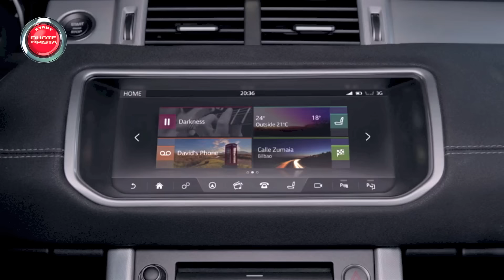Land Rover Evoque Cabrio, Lamborghini Hurracan, BMW Maxi Scooter | TG Ruote in Pista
Land Rover presenta il primo SUV compatto premium convertibile al mondo. Attesissima, la versione scoperta della Evoque che arriverà nelle concessionarie la prossima primavera, porta al debutto per la prima volta su una vettura di questo tipo una capote elettrica retrattile a “Z” che si apre in appena 21 secondi e si richiude in 18”, anche in movimento. Realizzata in tessuto, assicura all’interno dell’abitacolo lo stesso comfort della 5 porte, ma una volta aperta assicura un design unico e sensazioni di guida da cabriolet autentica. Al debutto anche il nuovo touchscreen da 10,2” ad alta risoluzione ed il sistema di infotainment InControl Touch Pro.

Il prezzo non varia, ma trattandosi di una Lamborghini questo è il dettaglio meno rilevante. Per il resto la Huracán si rinnova in occasione della presentazione della modelyear 2016. Il sistema che disattiva cinque cilindri quando non è necessario sfruttare la piena potenza del V10 fa scendere le emissioni di CO2 a 283 g/km, mentre la trasmissione della potenza a terra è stata ottimizzata attraverso una messa a punto della trazione 4WD per un comportamento nella guida stradale più neutro. Novità anche dal punto di vista delle “individualizzazioni”. Il programma Lamborghini Ad Personam introduce infatti anche la possibilità di creare interni su misura ed esterni che abbinano colori tradizionali a speciali vernici opache.

BMW Motorrad rinnova i suoi maxi scooter Sport e GT che ora assumono entrambi la denominazione 650. Più sportivo ed individualista il primo, più confortevole ed orientato al turismo il secondo. I nuovi scooter firmati BMW presentano una nuova rapportatura della trasmissione CVT, una taratura rivista di molle ed ammortizzatori, ABS ed ASC di serie e, nel caso della versione Sport, anche di un design ancora più dinamico ed affilato. Tra le novità, la disponibilità dell’opzione Side View Assist per il modello GT che presenta anche un cavalletto centrale dal cinematismo perfezionato ed la luce diurna automatica.

A domani per altre news…